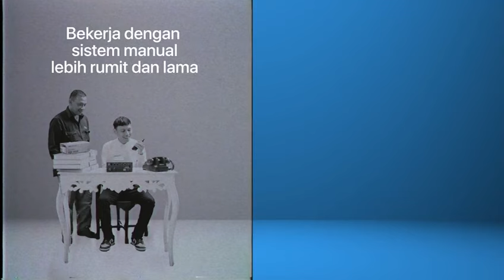Balmon Out of The Box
Karya Loka Balmon SFR Kelas I Surabaya Sebagai Finallis Lomba Video SDPPI